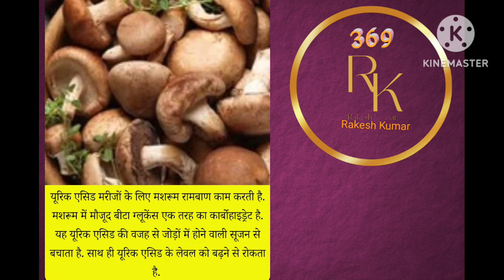यूरिक एसिड को फ्लश आउट कर देंगी ये ६ सब्ज़ियां